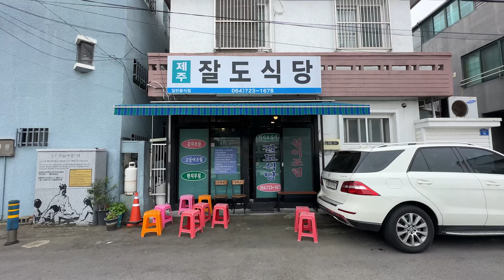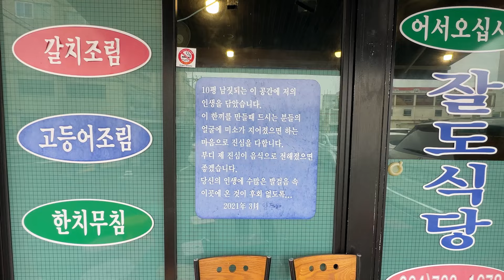제주도 동문시장 근처 맛집 네이버 평점 4.79 가성비 갈치조림 잘도식당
*광고는 본문 및 영상에 표기합니다